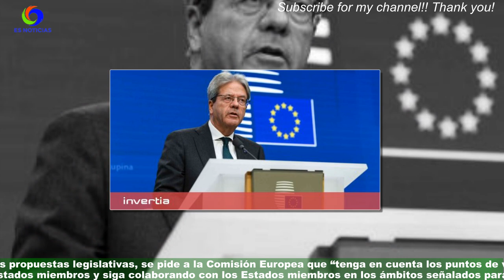El Ecofin espera cerrar la reforma de reglas fiscales antes de finales de 2023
La Comisión Europea ya tiene el camino despejado para presentar en las próximas semanas la propuesta legislativa con la que reformar las reglas del Pacto de Estabilidad y Crecimiento.Los ministros de Economía y Finanzas de la Unión Europea (Ecofin) han cerrado este martes un acuerdo sobre los principios generales de la revisión -se espera que los líderes den su aval en la cumbre de finales de la próxima semana- que introducirá más flexibilidad para reducir la deuda pública y sendas de reducción a medida.Los Veintisiete quieren un acuerdo antes de finales de 2023, durante la presidencia española de la UE.